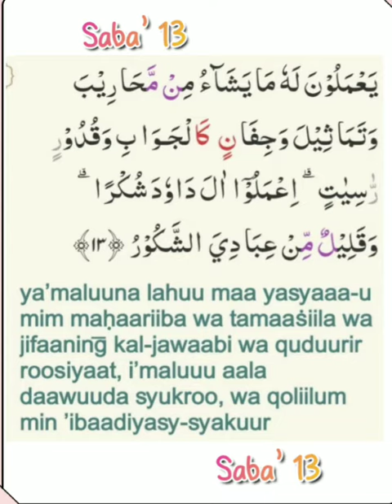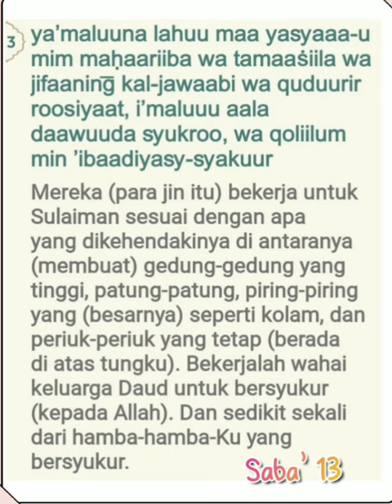034 013 Mahmoud Kholil Al Hussary